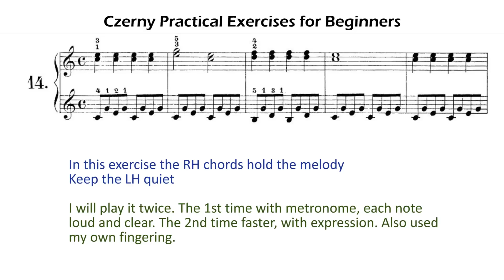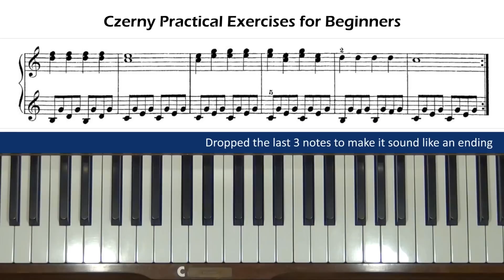Czerny Practical Exercises for Beginners Op. 599, No. 14 Piano Tutorial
This can be used in conjunction with my sight-reading series.